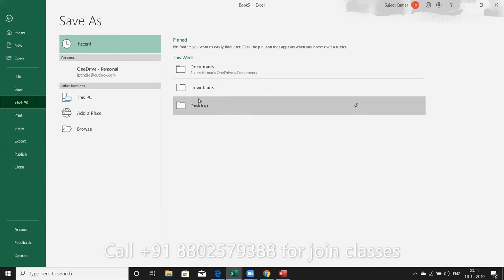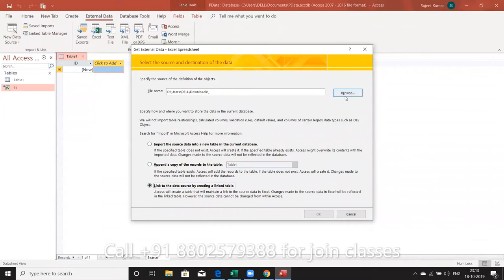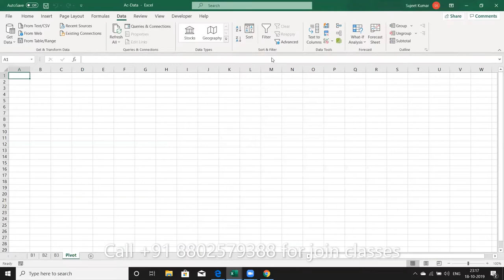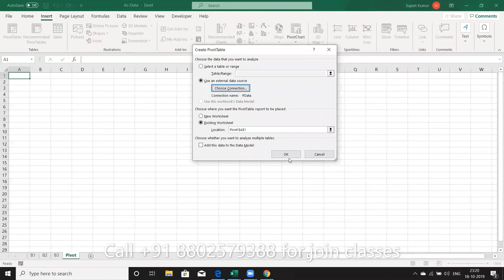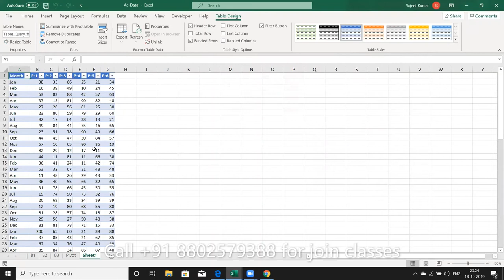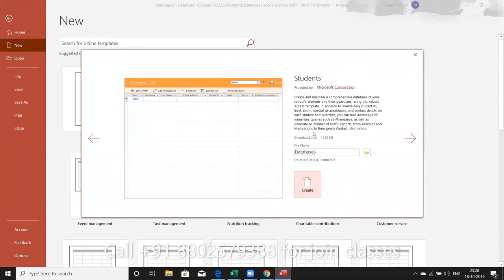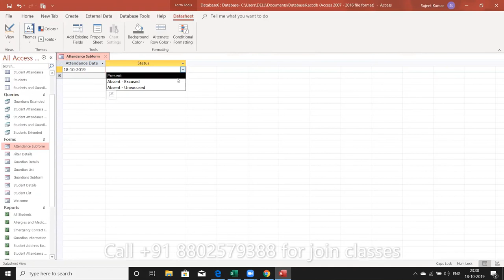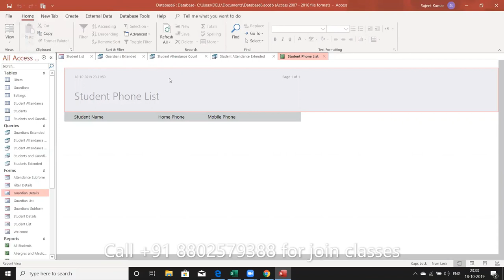MS Access DataBase in Hindi